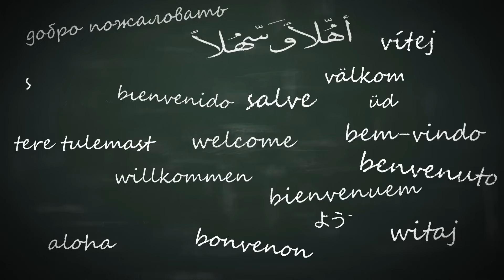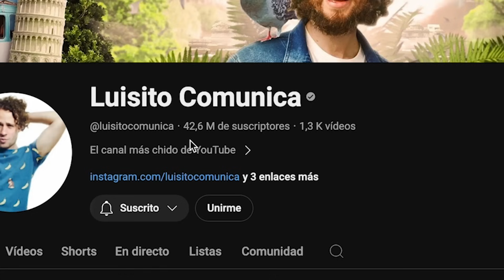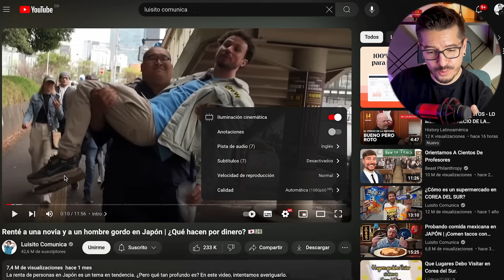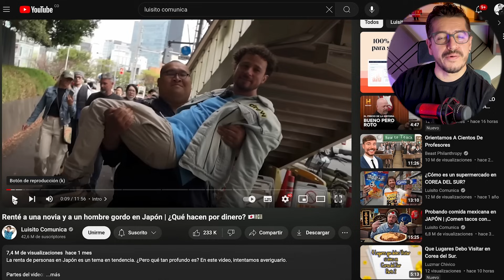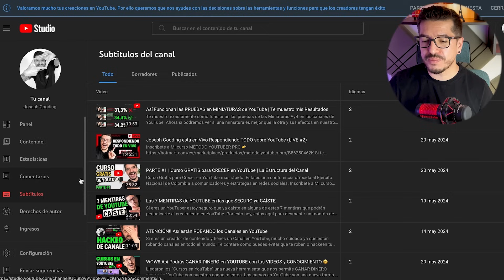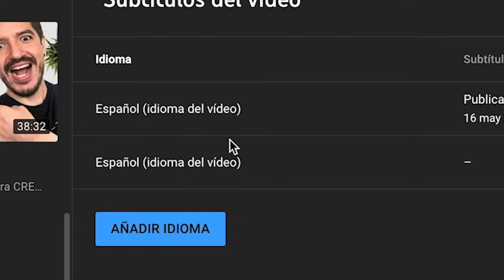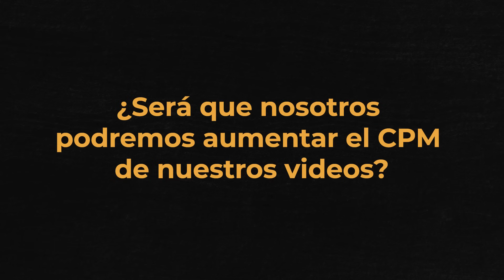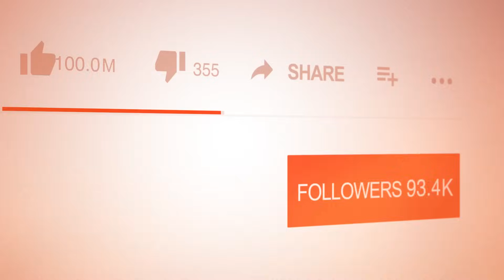ACTIVADOS! DOBLAJES AUTOMÁTICOS en Videos de YOUTUBE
YouTube está ACTIVANDO la nueva función de Doblajes Automáticos en los videos.

En este video te cuento y te muestro, cómo se escuchan los doblajes automáticos y analizaremos si nos ayudarán o no en nuestro crecimiento dentro de YouTube.

Si te interesa una Asesoría 100% personalizada y junto conmigo, escríbeme e mi Directo en Instagram

Un abrazo!